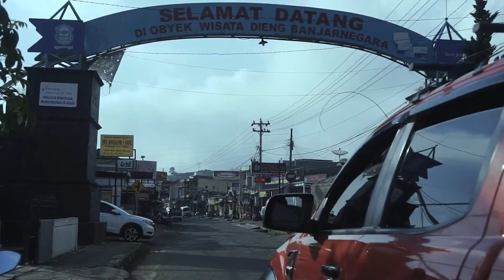Penginapan dieng bersih murah strategis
Penginapan Dieng bersih murah strategis atau penginapan dieng full house

Penginapan Dieng dan Wisata Dieng Memang satu kesatuan yang sudah menyatu hehe
Penginapan Dieng Banyak yang di sewakan Satu Rumah full, seperti penginapan omah ntuy ini, penginapan Dieng yang rekomendasi sekali buat kalian jika berlibur di negeri atas awan ini

Letaknya terbilang sangat pas dan strategis karna dekat semua yang kalian cari, eh tapi kalian cari apa si?
Yang jelas dekat sama semua destinasi wisata Dieng, Telaga Warna, Kawah Sikidang, Candi Arjuna Dan cuma 10-15 minute menuju Negeri Atas Awan alias bukit Sikunir Golden Sunrise.

Dah yaaa lebih jelasnya kalian tonton aja video ini dan resapi ilmunya ehehe maksudnya infonya, jangan lupa subscribe dan share juga ke teman saudara pacar dan semuanya karna berbagi iti baik hihihihi

Selamat memonton semoga bahagia

Book now
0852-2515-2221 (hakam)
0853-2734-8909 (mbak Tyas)